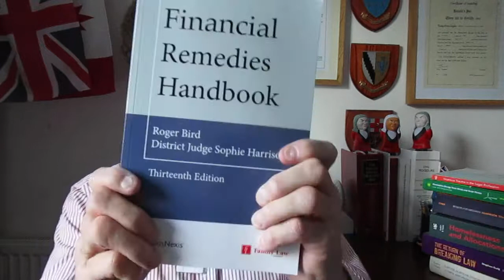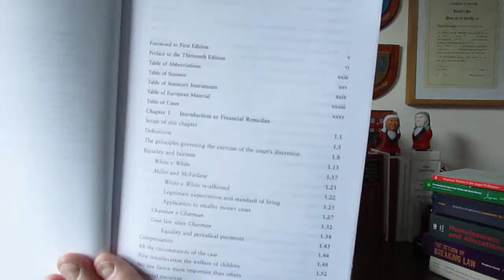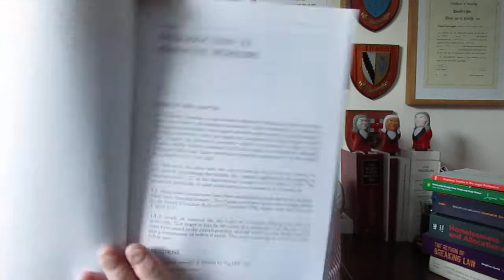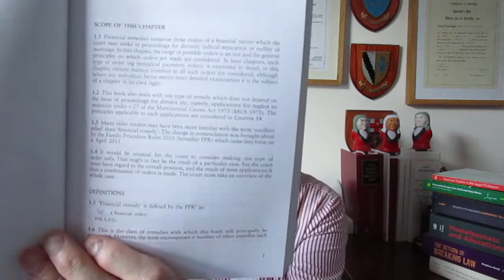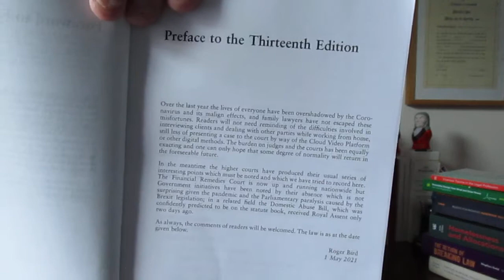Phillip Taylor MBE book review. Financial Remedies Handbook. 13th edition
BOOK REVIEW

FINANCIAL REMEDIES HANDBOOK
13th edition

By Roger Bird and District Judge Sophie Harrison

LEXISNEXIS/FAMILY LAW

THE NEW EDITION ON FINANCIAL REMEDIES IN FAMILY LAW CASES ARRIVES AT AN IMPORTANT JUNCTION FOR PROCEEDINGS IN THE 2020s

When the first edition of the “Financial Remedies Handbook” from LexisNexis was published in 1998, Thorpe LJ wrote in the Foreword about “ancillary relief”, stating with confidence “that significant changes in law and practice are imminent”.  Fast forward to 2022 and practitioners will see a new landscape emerging after the Covid 19 pandemic.  And we call such relief “financial remedies” today.  It is all change, again.

We welcome the new thirteenth edition written by Roger Bird and Sophie Harrison.  Do read the Preface which states that “over the last year the lives of everyone have been overshadowed by the Coronavirus… and family lawyers have not escaped these misfortunes”.

None of us need reminding of the difficulties involved in interviewing clients and dealing with other parties whilst working from home, “still less” say the authors “of presenting a case to the court by way of the Cloud Video Platform (CVP).”  This statement neatly sums up why this book is so important for 2022 onwards as the courts open up again (we hope).

The authors comment that “the burden on judges and the courts has been equally exacting” (they are both judges), so “one can only hope that some degree of normality will return in the foreseeable future”.

We do get useful updates from the higher courts who have produced “their usual series of interesting points” which makes law such a terrific area to practice in. The Financial Remedies Court has now been established with the word of caution. Bird comments that “Government initiatives have been noted by their absence which is not surprising given the pandemic and the Parliamentary paralysis caused by Brexit” (a nice bit of blame here).  The Domestic Abuse Act is now on the statute book so we will see how much effect it has on all aspects of family law.

There are 24 chapters in the 500 odd pages, and a substantial appendix of legislation starting from page 327.  There is a most useful index at the back which uses paragraph numbering rather than page numbers.  The “Financial Remedies Handbook” remains a fundamental purchase for the family practitioner made even more of a priority with the new court system once it takes off.  Our thanks are due to the excellent work here of Roger Bird and Sophie Harrison putting the new edition together.  Well done, during this twilight period of the pandemic!

The new thirteenth edition of this paperback book was published on 21st July 2021.  The law is as stated on 1st May 2021.

Do visit the publisher's website for their latest editions and titles.